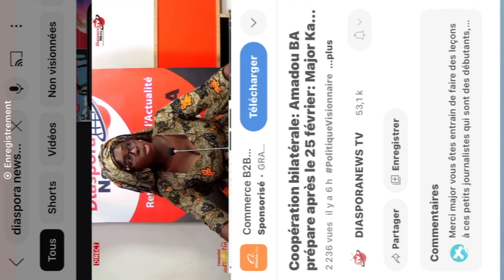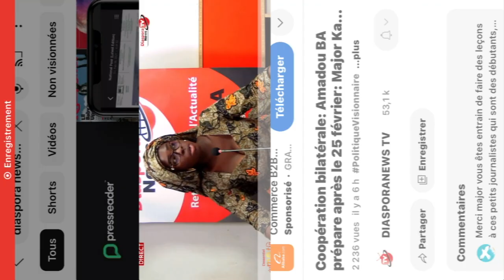M. Kandji "S'il y'a un problème dans l'enseignement c'est à cause des enseignants, ils sont fautifs"